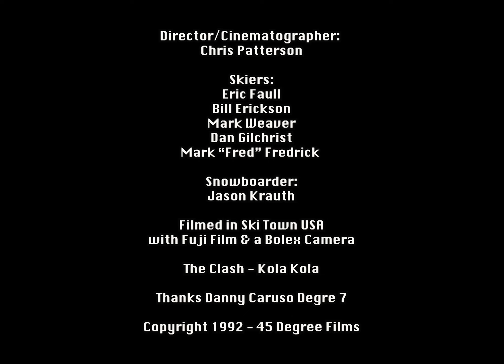The lost film of 1992 - "OUT TO LAUNCH" - 45 Degree Films skis Steamboat, Colorado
During the winter of 1992,  the 45 Degree Films crew returned in our old stomping grounds in Ski Town USA (AKA Steamboat Springs, Colorado).  This film...the actual 16mm film,  has been stored in a variety of vaults, boxes, cases and on shelves, in several states and was more or less LOST for the last 30+ years.  Only recently did filmmaker and 45 Degree Films founder Chris Patterson fire up the Bell & Howell projector to bring these images back to life.  Featured here are skiers Mark Weaver, Eric Faull, Bill Erickson, Dan Gilchrist, Mark Fredrick and snowboarder Jason Krauth.  Shot on Fuji 16mm film with a trusty Bolex 16mm camera.